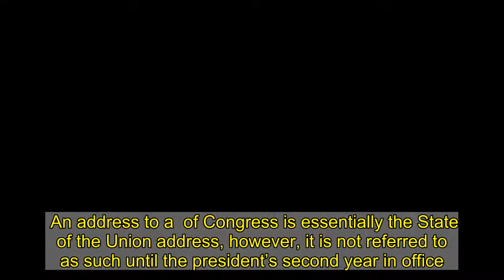Pelosi Invites Biden To Address A Joint Session Of Congress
Speaker of the House Nancy Pelosi invited President Joe Biden to address a  of Congress Tuesday night.  An address to a  of Congress is essentially the State of the Union address, however, it is not referred to as such until the president’s second year in office. Pelosi invited Biden to give the address in a , setting the date for April 28 should Biden accept.  “Nearly 100 days ago, when you took the oath of office, you pledged in a spirit of great hope that ‘Help Is On The Way.’ Now, because of your historic and transformative leadership, Help Is Here!,” Pelosi wrote in the .  “In that spirit, I am writing to invite you to address a Joint Session of Congress on Wednesday, April 28, to share your vision for addressing the challenges and opportunities of this historic moment. Thank you for considering this invitation to speak to the Congress and the Nation. I look forward to your reply,” she continued.   Speaker of the House Nancy Pelosi (D-CA) raps her gavel after the House voted to pass coronavirus relief package H.R. 1319 in the House Chamber of the U.S. Capitol on March 10, 2021 in Washington, DC. (Photo by Drew Angerer/Getty Images)  In the past, presidents such as Donald Trump and Barack Obama held their  of Congress in late February. Trump  his on Feb. 28, 2017, Obama  his on Feb. 24, 2009. Trump’s was the latest to date, however, Biden has now surpassed him.   “Next month, in my first appearance before a  of Congress, I will lay out my ‘Build Back Better’ recovery plan,” Biden announced in late January.  White House Press Secretary Jen  was asked  of a  of Congress in early March to which she replied Biden had never committed to a date or a month and said she did not have any dates on the calendar during a February briefing.  “It was never planned to be in February, and we don’t have a date for a  at this point,”  told reporters then.